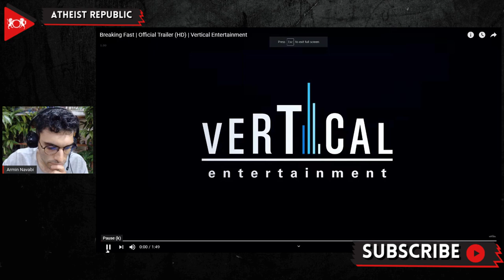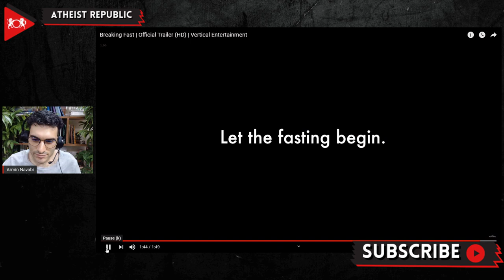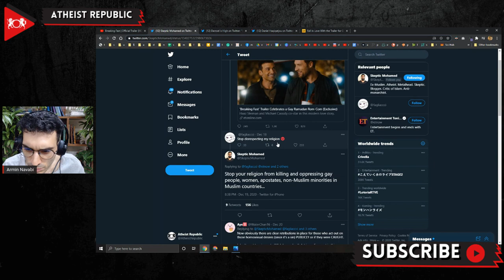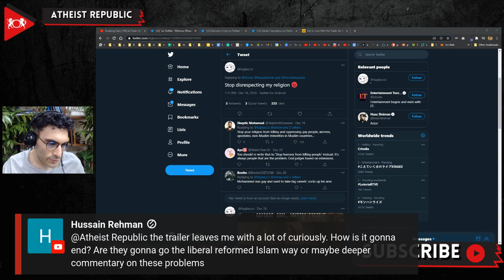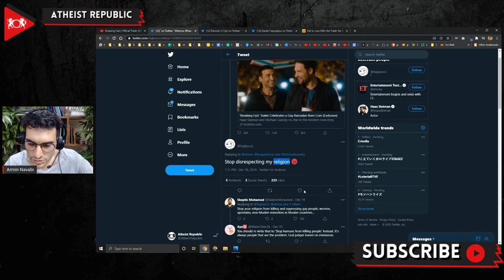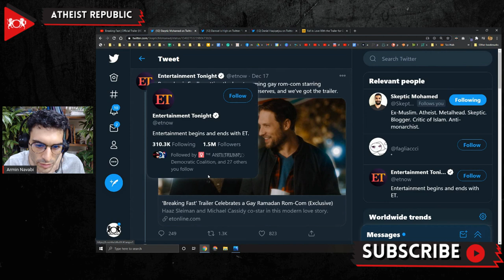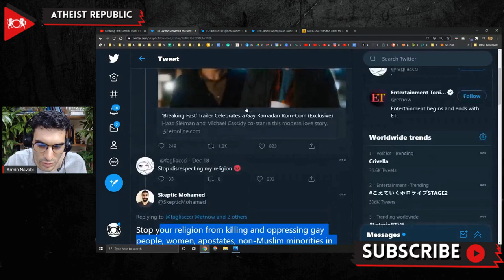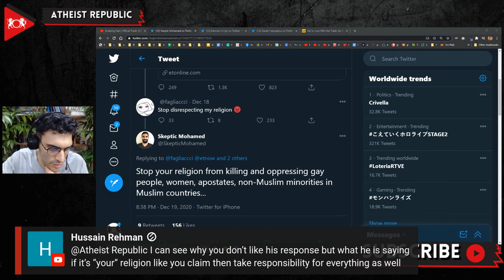Breaking Fast Trailer: Gay Ramadan Movie